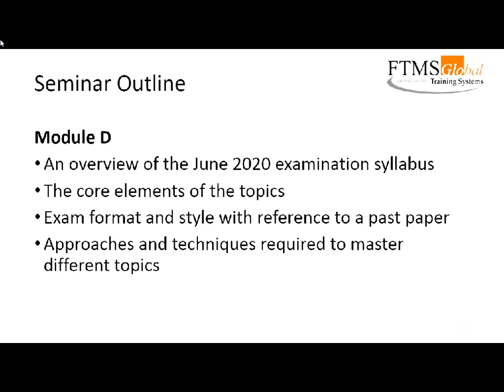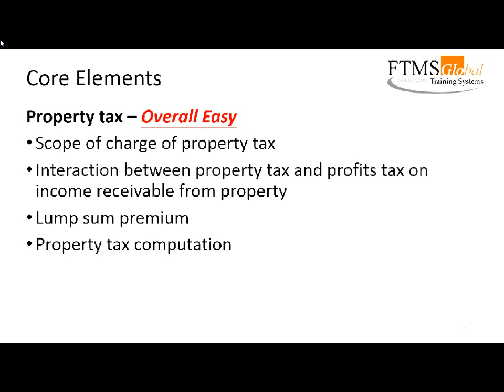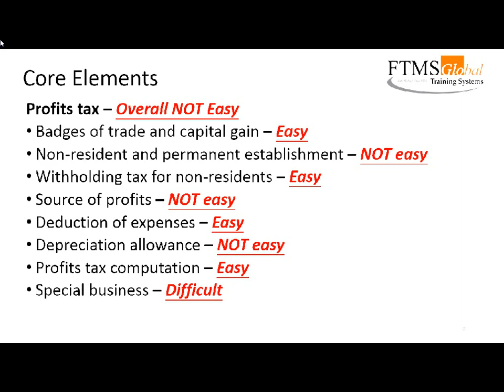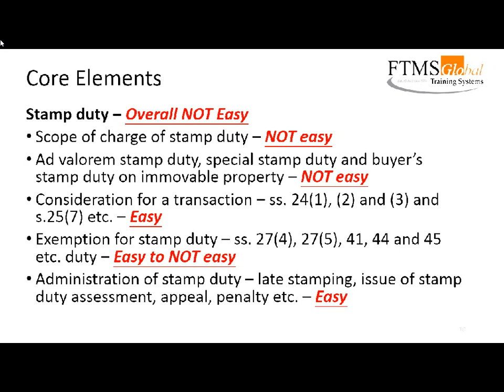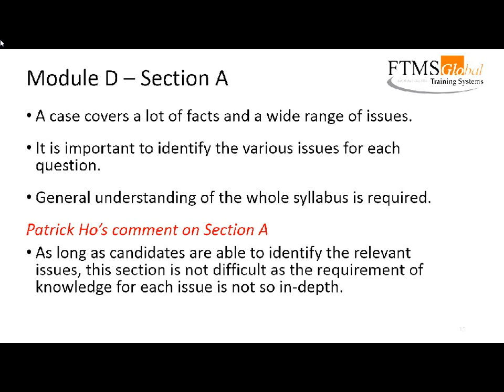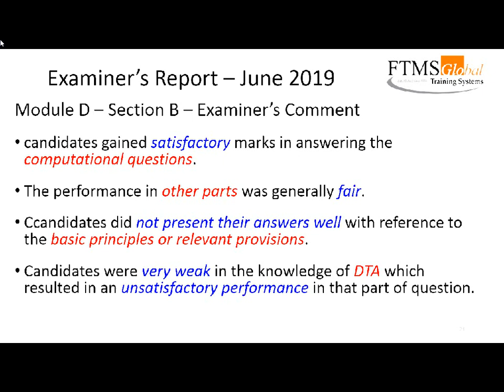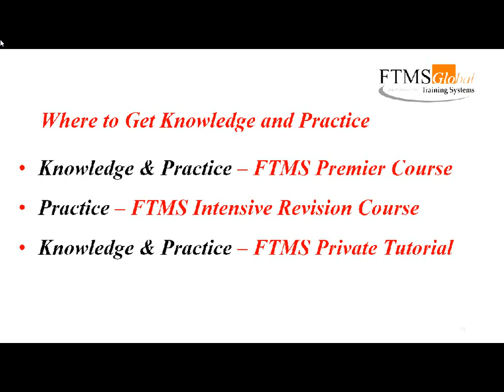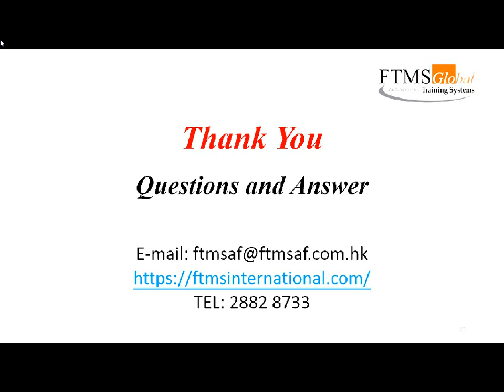HKICPA QP - Module D - Taxation - Latest Update 2020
HKICPA QP - Module D - Taxation - Patrick Ho